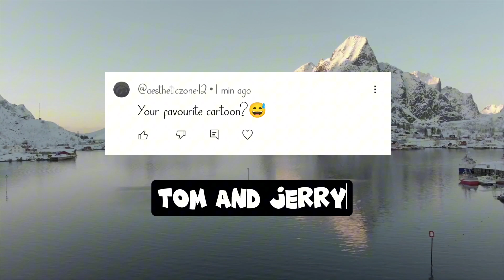My First Q/A Video 📷❤️| Special video 😍 | Lots of laugh